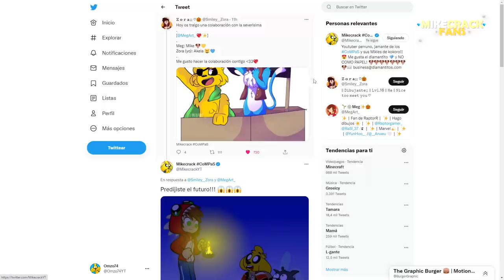⚠️ ¡SE FILTRA: ESPECIAL de HALLOWEEN de MIKECRACK! 😱🎃 Las Perrerias De Mike Ep.2 (TEMPORADA 2) 📺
En este video veremos un adelanto 😱 del posible 2• capítulo de Las Perrerias De Mike 😨🎃 donde podría ser el especial de halloween… 🕯🪦

Atte: Omzo74

⭐ ADMINISTRADORES ⭐